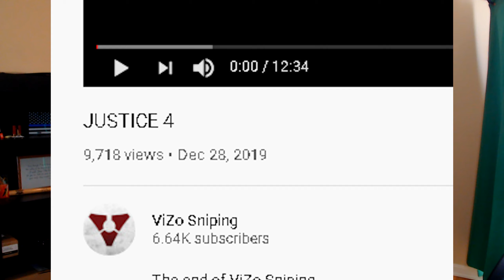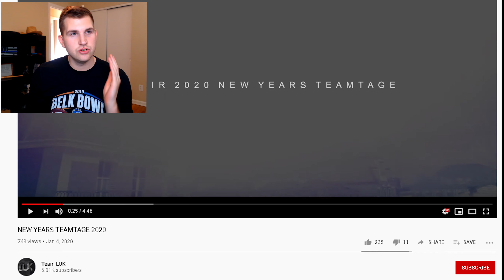The FIRST Montage Reaction of 2020!!!!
Lets get this year started with a B3NG! not really tho...

Logz
Logz reaction
montage reaction
cod
cod montage
cod montage reaction
cod reaction